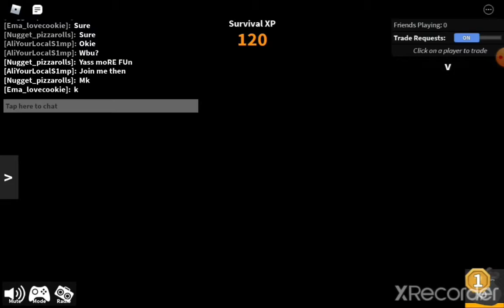Murder Mystery 2 Gamplay